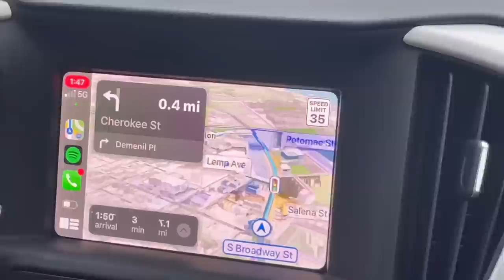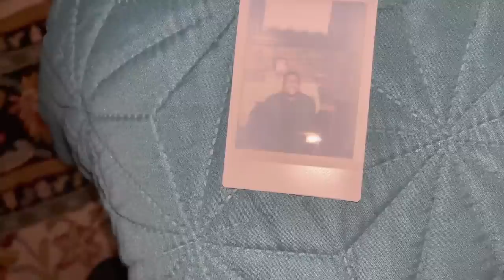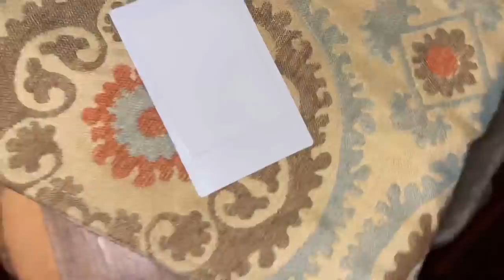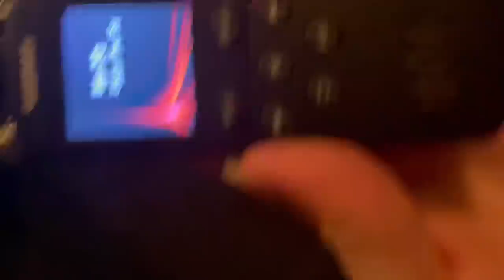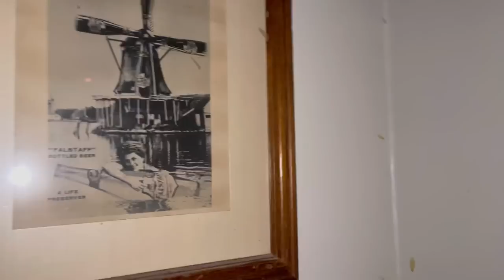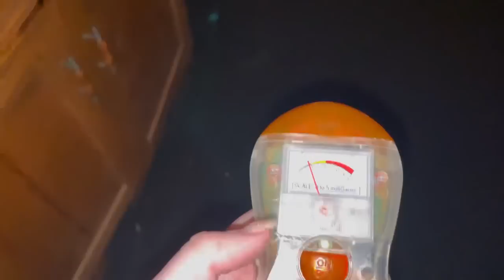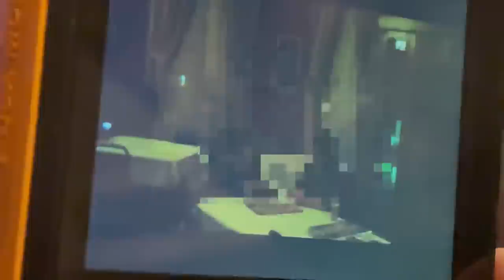Lemp Family Curse: Lemp Mansion Haunted Vlog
To check out Ana Luisa Jewelry!

Musician—Jeff Kaale
Would love to see you guys over my Tiktok:
@ literallylizzi